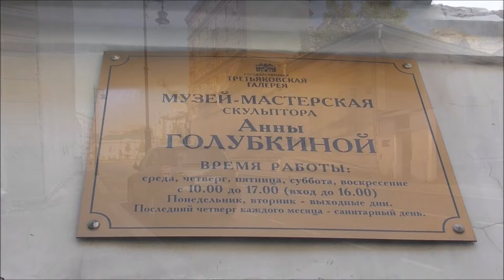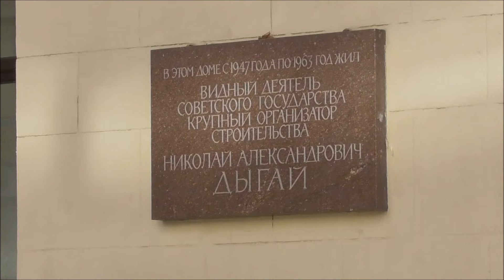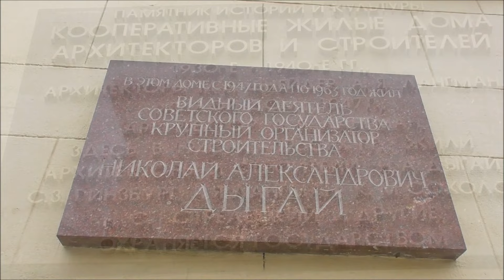Москва, Большой Лёвшинский переулок.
Обзор Большого Лёвшинского переулка в Москве.